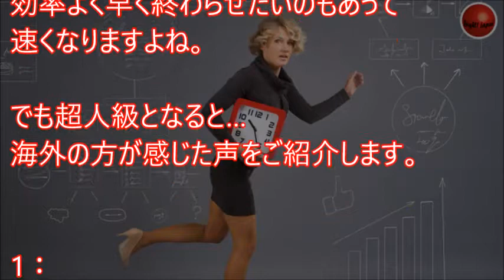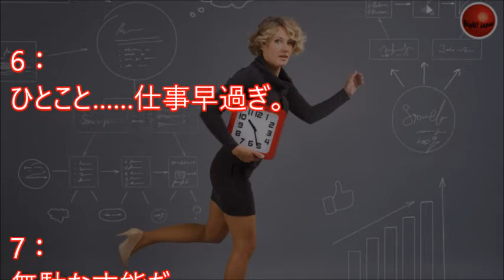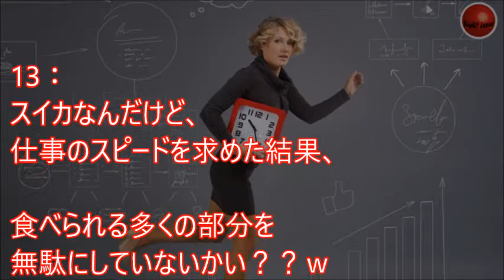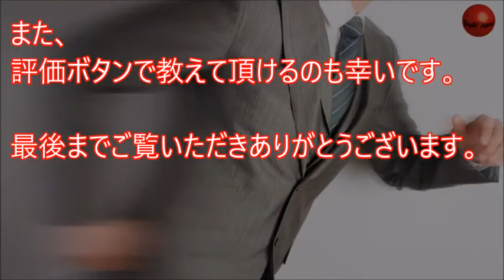【海外の反応】日本のすごい早業に外国人が驚愕ｗコレが仕事人かと【世界が感動する日本の技術】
引用元
画像